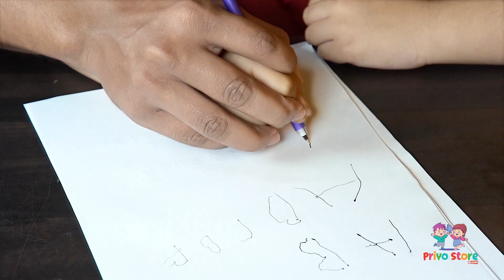Client: Priyostorebd.com ।। SearchLight Studio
Recent Work!
Client: Priyostorebd.com
Baby books Explainer Video!
Place: SearchLight Studio
Videography: SearchLight Team
Edit: SearchLight Team
Powered By Foresight IT-Shopnocareer IT
Address: Khan Plaza, Beside Padma Bank, Level 8, Mirpur 10, Dhaka.